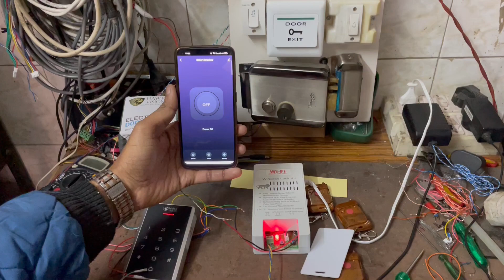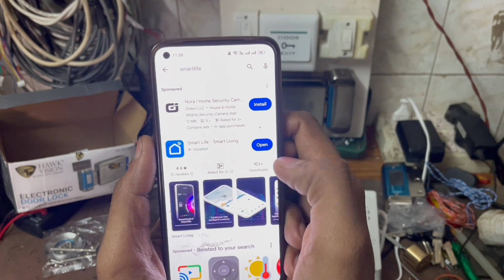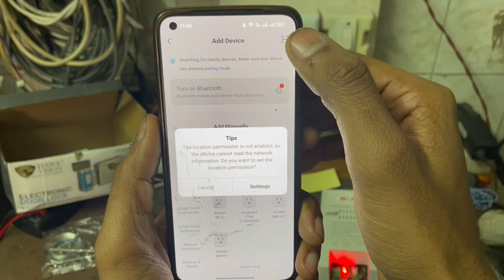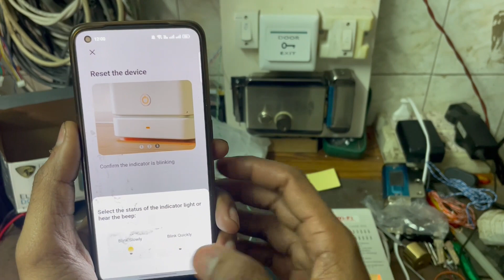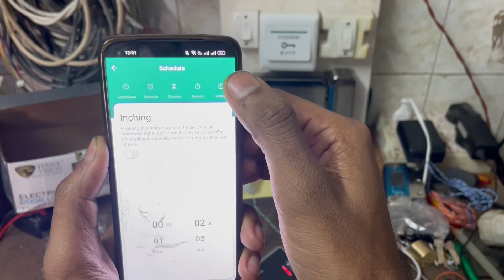Wifi Door Lock Setting SMART WIFI DOOR LOCK मोबाइल से लॉक कैसे खुलेगा समझे Hawk Vision Electric Lock